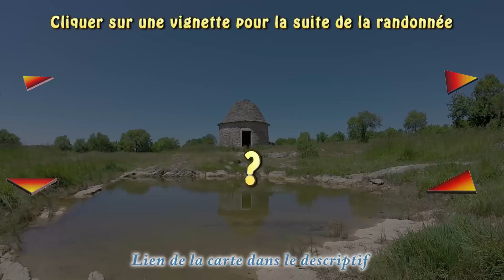Tourner à gauche || 055-009-055-008-090-G || Capdenac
"Randonnée virtuelle
Section du point 055-009 au point 055-008 avec rotation de 90° sur la gauche au départ

À la fin de cette section, il suffit de repérer une flèche de direction au sol, d'attendre 10 secondes et de sélectionner sa vidéo associée pour continuer sur une autre section.

=== lien de direction en fin de section ===